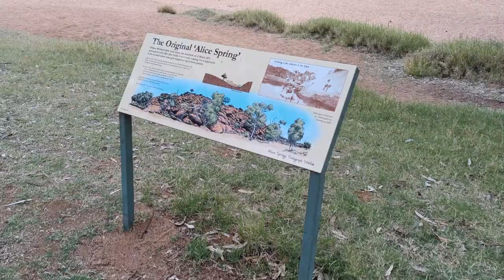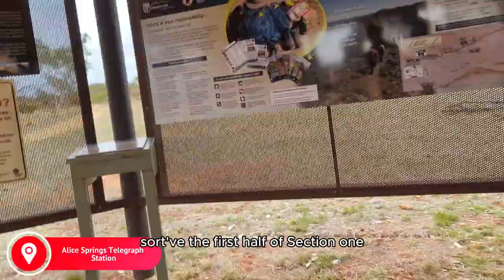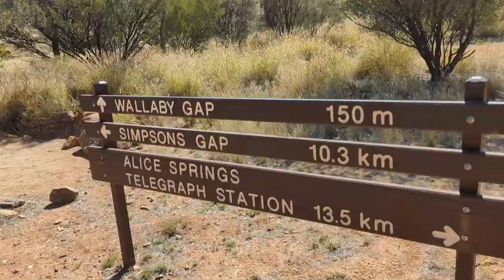Larapinta Trail Day 1 - Alice Springs Telegraph Station, Euro Ridge, Wallaby Gap, Standley Chasm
Billi Billi: 韩森山在中国

Hi all, in this episode I park the Prius and start hiking Section 1 of the Larapinta Trail on a group tour. The Larapinta Trail is an extended walking track in the Northern Territory of Australia. Its total length covers 223 kilometres from east to west, with the eastern end at Alice Springs and the western end at Mount Sonder, one of the territory's highest mountains. We begin from Alice Springs telegraph station, hike up across Euro Ridge, then descend down into Wallaby Gap campsite. We are then picked up and transported to Standley Chasm where we camp for the night. Enjoy!